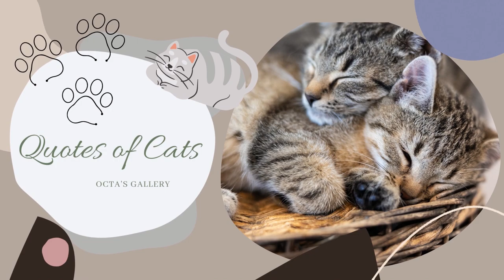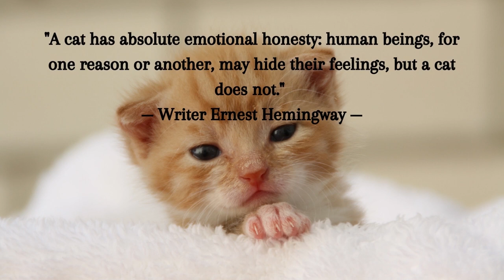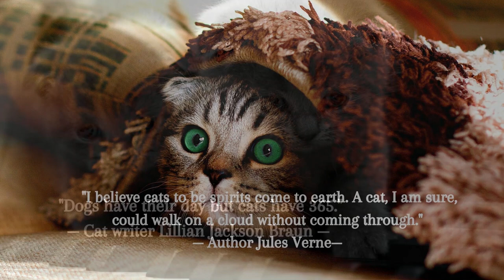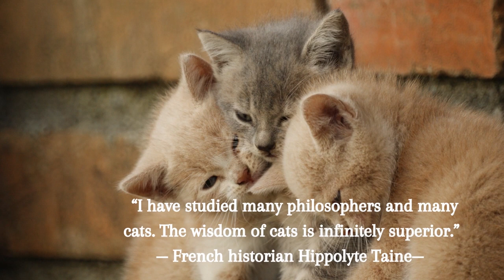Five minutes Quotes of Cat for Cat Lover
“Cats do not have to be shown how to have a good time, for they are unfailing ingenious in that respect.” — Actor James Mason